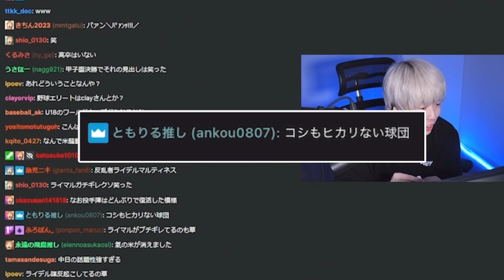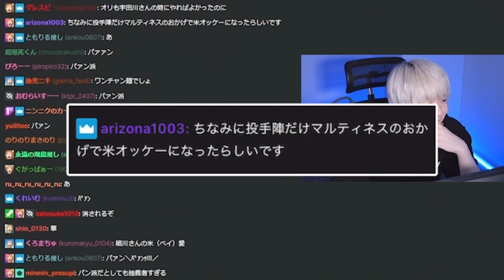中日の食堂から○○が消えた！？首謀者は立浪監督！？【プロスピA】【MLB9イニングスRIVALS】【CLAY切り抜き】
元配信「」

・放送媒体(YouTube or Twitch)
・放送日
・放送タイトル
・分数